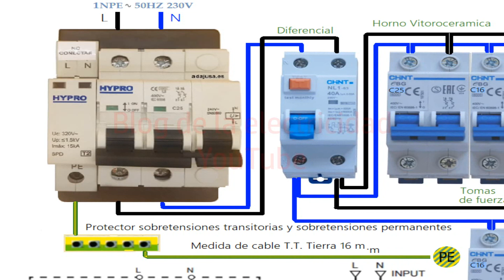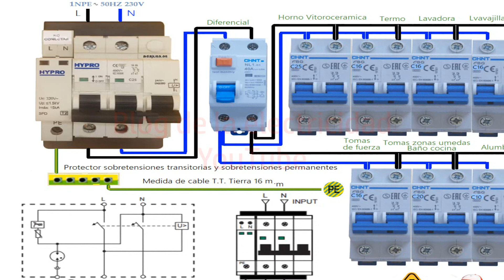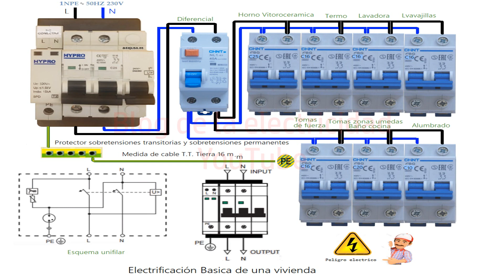Cuadro eléctrificación basica de una vivienda protector sobretensiones transitorias y permanentes